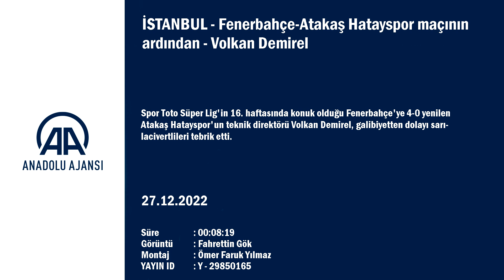Volkan Demirel'den Fenerbahçe maçı yorumu ve transfer açıklaması! Bertuğ...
Spor Toto Süper Lig'in 16. haftasında konuk olduğu Fenerbahçe'ye 4-0 yenilen Atakaş Hatayspor'un teknik direktörü Volkan Demirel, galibiyetten dolayı sarı-lacivertlileri tebrik etti.

Ülker Stadı'nda oynanan karşılaşmanın ardından düzenlenen basın toplantısında konuşan Demirel, Fenerbahçe karşısında deplasmanda 2-0 geriye düşmenin zorluğuna değindi.

Maçın ilk 20 dakikasının planladıkları gibi gittiğini vurgulayan Demirel, "Fenerbahçe'nin önde bastığını biliyorduk. Arka tarafta pozisyonlar yakalayabileceğimizi düşündük. Ofsayttan sayılmayan bir gol bulduk, arkasından Saba'nın (Lobjanidze) girmiş olduğu pozisyonlar var. Daha sonra duran toptan Fenerbahçe golü buldu ve daha sonra 2. golü attı. Burada 2-0 geriye düşmek zor durum. İlk yarının bitimine yakın pozisyonlar bulduk ama değerlendiremedik. Fenerbahçe'yi tebrik ediyorum." dedi.

Devre arasında biri sarı kart nedeniyle 3 değişiklik yaptıklarını aktaran Demirel, "Hatay'ı çok değerli buluyorum. Hem kültürel hem insani değerler olarak hem de çok keyif aldığım bir yer. Amacım Hatayspor'u daha yukarılara taşımak. Hataylı gençlere futbolu sevdirmek ve altyapı organizasyonuyla Türk futboluna futbolcu yetiştirmek. Organizasyonumuzu bu şekilde yapmaya çalışıyoruz. Elimden geldiği kadar Hatay için her şeyi yapmaya çalışacağım. Hatay benim için doğru yer." diye konuştu.

Teknik direktör Aykut Kocaman'ın kendisini ziyaret etmesiyle ilgili soruyu yanıtlayan Demirel, "Aykut hocayı kulübümüz davet etti, ben de kendisini aradım rica ettim. O da kırmadı ziyaret etti bizi. Aykut hoca değerli benim için. Spor camiasında sevdiğim, saydığım insanlardan biri." değerlendirmesinde bulundu.

İyi yolda olduklarını kaydeden Demirel, genç oyuncuları Bertuğ Özgür Yıldırım için ise "Transfer dönemine kadar elimizdeki kadroyla, sonra da takviyelerle daha iyi takım haline geleceğimizi düşünüyorum. Bertuğ, Türkiye'de gelecekte isminden söz ettirecek bir futbolcu. Pozisyon bilgisi iyi, vuruşları iyi. Futbolcuda olabilecek her özelliğe sahip ama zamanı var. Geldiğimizden beri aşama kat etti. Biz Bertuğ'u nasıl geliştiririz onun planındayız." ifadelerini kullandı.